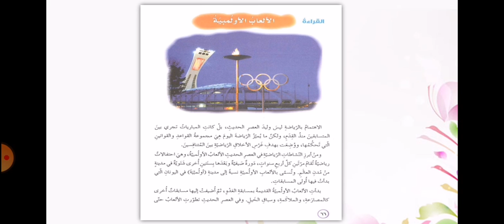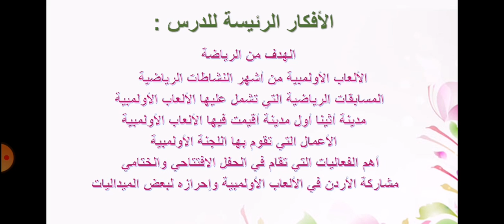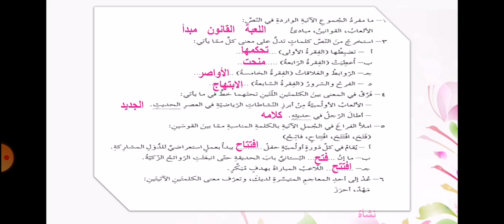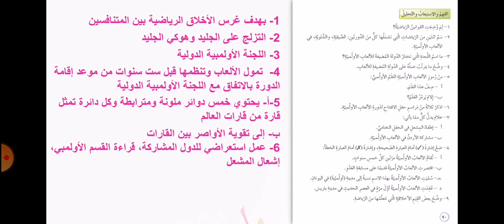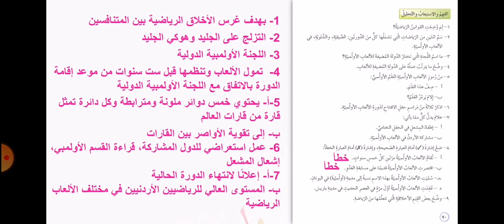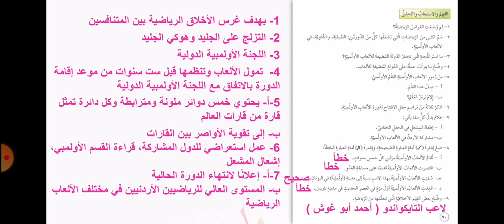مدارس الهدي المحمدي - اللغة العربية - الألعاب الأولمبية 2 - الصف السابع